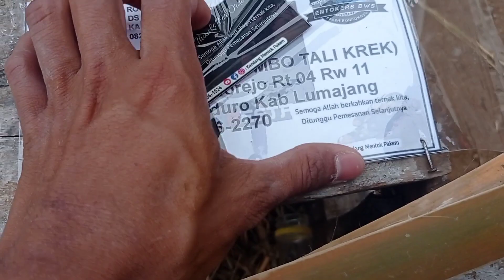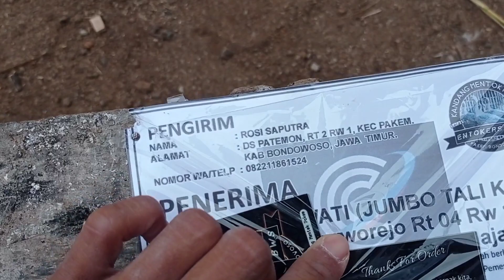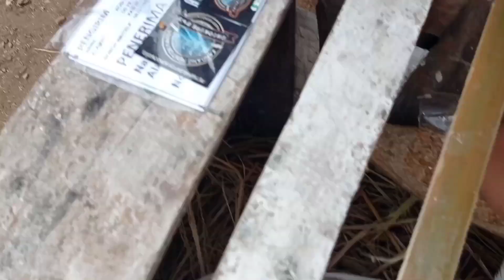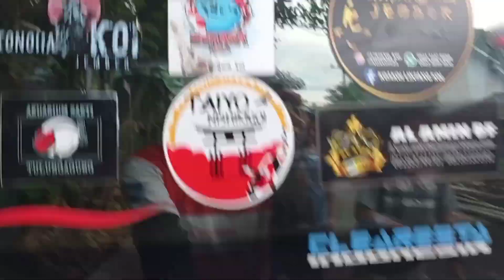CARA KIRIM HEWAN MENGGUNAKAN CLERESTA Cleresta kirim hewan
Video cara kirim hewan/barang menggunakan jasa CLERESTA yang banyak sekali kelebihannya seperti Bisa COD, di jemput ke rumah dan di antar sampai ke rumah. pengirimannya juga terbilang cepat karena untuk wilayah jawa estimasi waktu sekitar 24 Jam. untuk temen-temen wilayah Jawa yang ingin kirim barang/hewan langsung saja ke website/hubungi akun social media nya CLERESTA. pelayanan cepat dan sat set sat set Maseh.